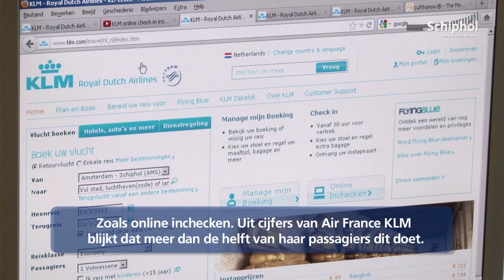Groeiend aantal passagiers maakt gebruik van 'Self service'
Reizen is tegenwoordig steeds makkelijker. Door de technische ontwikkelingen kun je als passagier veel zelf doen.  Zoals online inchecken. Uit cijfers van Air France KLM blijkt dat meer dan de helft van haar passagiers dit doet. Terecht, want online inchecken is makkelijk, snel en kan ruim voor vertrek.